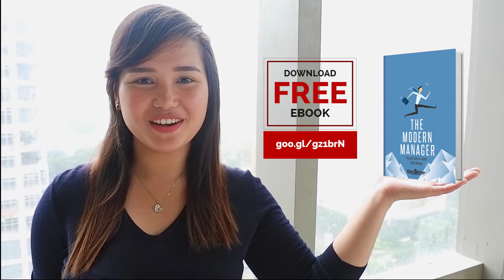Team Management (ebook)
Managing a virtual team should be a breeze with the fantastic tips from The Modern Manager e-book.